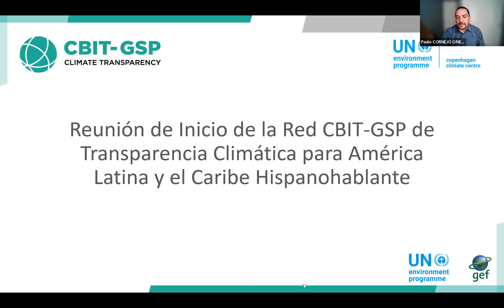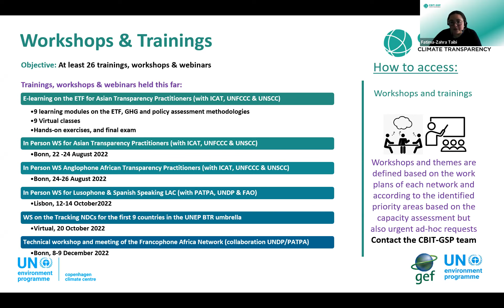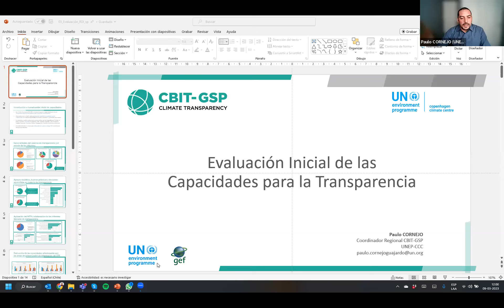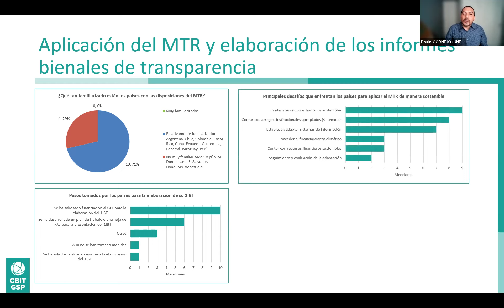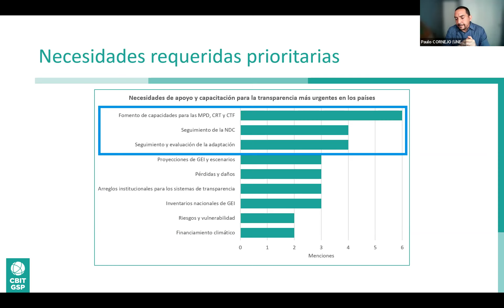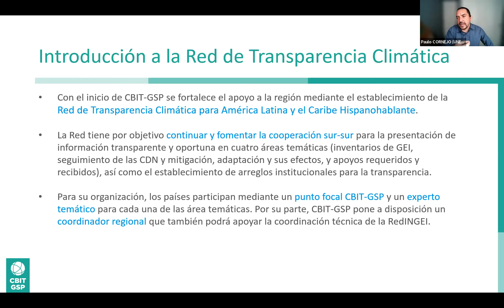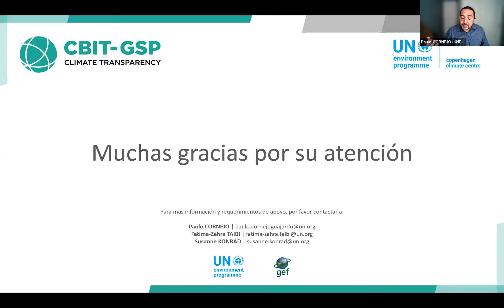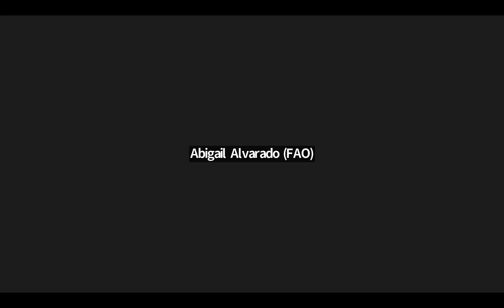Reunión de Inicio Red de Transparencia Climática para América Latina y el Caribe Hispanohablante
Antecedentes
En 2015, el Programa de Apoyo Global (GSP) de UNDP/UNEP comenzó a brindar su apoyo a América Latina y el Caribe, principalmente, mediante el apoyo técnico y financiero a la Red Latinoamericana de Inventarios Nacionales de GEI (RedINGEI) con el objetivo de fomentar el intercambio entre los expertos y mejorar la calidad de la información sobre el cambio climático que los países deben presentar ante la CMNUCC.

En 2022, con el inicio del proyecto Iniciativa de Fomento de la Capacidad para la Transparencia y Programa de Apoyo Global (CBIT-GSP), financiado por el GEF, implementado por UNEP y ejecutado por UNEP-CCC, se fortalece el apoyo a la región mediante el establecimiento de la Red de Transparencia Climática para América Latina y el Caribe Hispanohablante. El objetivo de la Red es continuar la cooperación sur-sur para la presentación de información transparente y oportuna sobre inventarios de GEI, seguimiento de las CDN y mitigación, adaptación y sus efectos, y apoyos requeridos y recibidos, así como el establecimiento de arreglos institucionales para la transparencia.

Como primer paso, en diciembre de 2022, se llevó a cabo una evaluación inicial de las capacidades para la transparencia con el objetivo de identificar las brechas, necesidades y prioridades de los países. Esta evaluación inicial es la base para el desarrollo de un plan de trabajo 2023 para la Red de Transparencia Climática, y de esta forma, fortalecer la capacidad de los países para la presentación de la información climática en las principales áreas temáticas identificadas.

Objetivo
El principal objetivo de la reunión es presentar el proyecto CBIT-GSP a los miembros de la Red de Transparencia Climática para América Latina y el Caribe Hispanohablante y dar el puntapié inicial a las actividades de la Red mediante un plan de trabajo que incluye actividades para 2023.

Además, se espera que los participantes discutan sobre los principales hallazgos de la evaluación inicial de las capacidades para la transparencia y aprueben en conjunto las actividades propuestas para 2023 con el fin de apoyar el fomento de capacidades técnicas de los países de la Red en materia de transparencia climática y presentación de la información en la región.

Audiencia y lenguaje
La reunión de inicio convoca a los puntos focales CBIT-GSP y a los expertos temáticos de los países de la Red de Transparencia Climática para las diferentes áreas temáticas relacionadas con transparencia (inventarios de GEI, el seguimiento de la CDN y mitigación, la adaptación y sus efectos, y los apoyos requeridos y recibidos), así como a otros expertos relacionados con las instituciones nacionales encargadas de la coordinación de los reportes, el establecimiento y mantención de los sistemas nacionales de MRV y sistemas de transparencia. Además, la reunión contará con la participación de representantes de organismos internacionales relacionados con los esfuerzos para aumentar la transparencia climática en la región, como la CMNUCC, PNUMA, PATPA, PNUD, ICAT, GHGMI, EUROCLIMA+ y FAO.